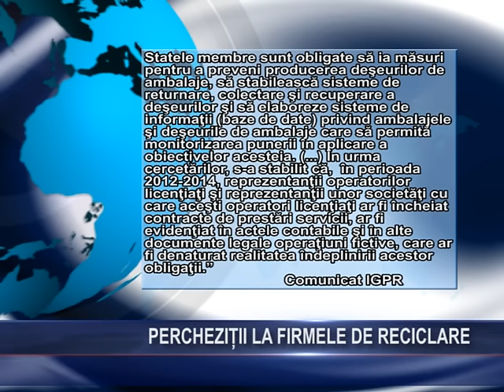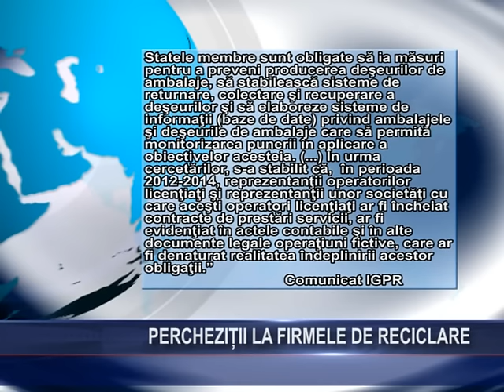Percheziţii la firmele de reciclare